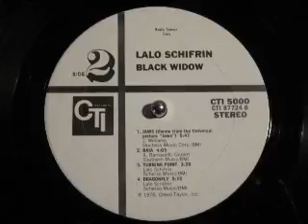Lalo Schifrin - TURNING POINT